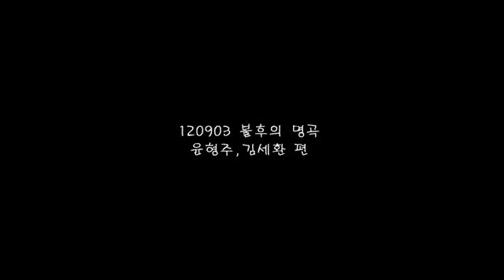120903 KBS Immortal Song 2 (C.A.P)